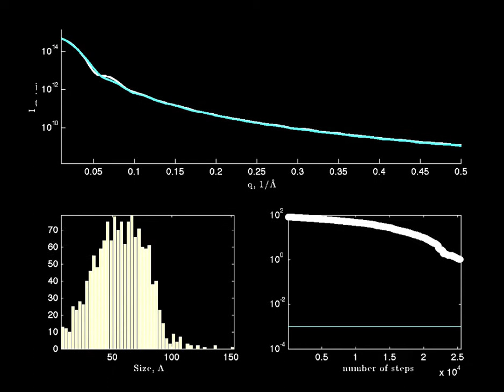monte-carlo fitting of scattering pattern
An example of a monte-carlo fitting procedure to fit a (simulated) small-angle scattering pattern of a bimodal distribution of spherical particles. The Matlab program will be available later